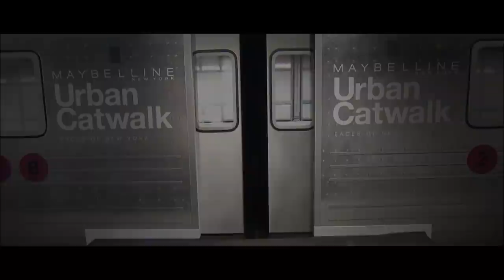Adriana Lima tribute - "Je Veux" by Zaz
Music video tribute for Adriana Limawith the song "Je Veux" by Zaz.